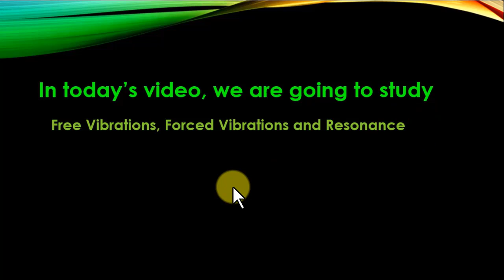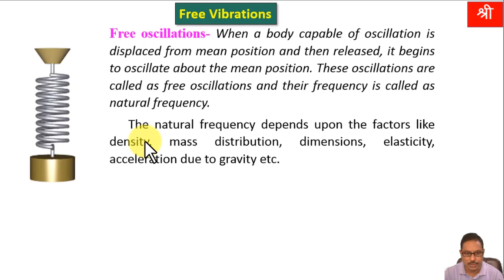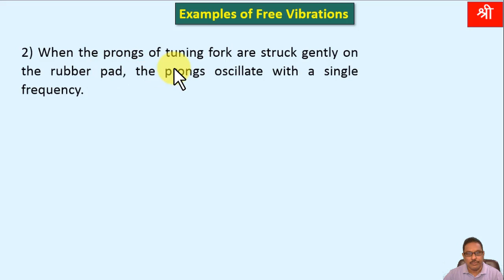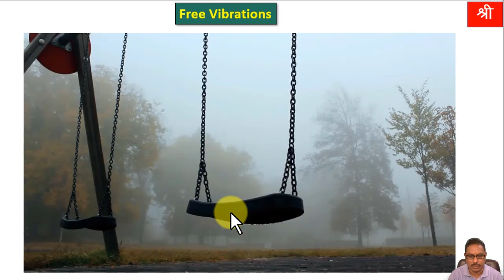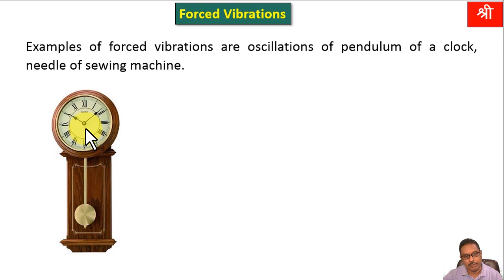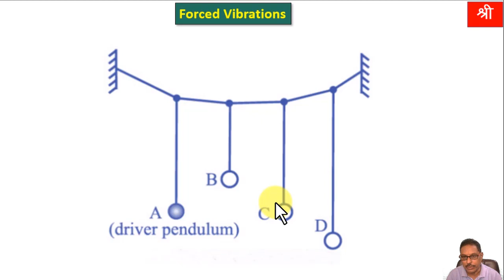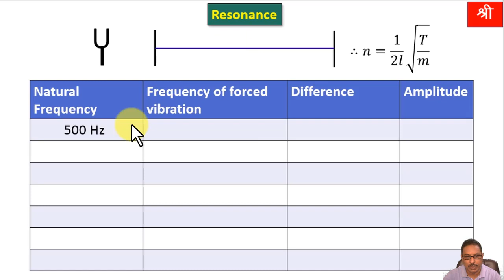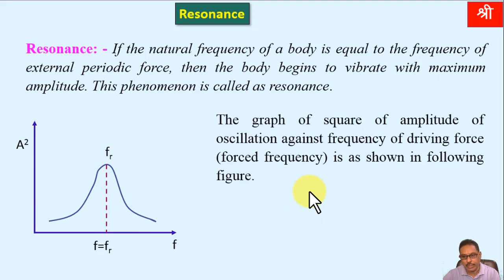Free Oscillations, forced oscillations and resonance| CLASS-12 Physics|NEET|CET|JEE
15) Free Oscillations, forced oscillations and resonance |Oscillations Part-15|Chapter-05|Physics|Class-12|MAHARASHTRA STATE BOARD|PHYSICS|NEET|JEET|CET

This video explains the concepts of
Free oscillations
Forced oscillations
Resonance

Credits
Animated-mass-spring-faster
GIF image of spring mass oscillator is taken from Wikimedia commons. No changes were made in original file. Details of this gif file are as follows.

Attribution - W.carter, CC0, via Wikimedia Commons

Pexels Videos 1779202 swing
Video by INNORECORDS PhotoVideos from Pexels